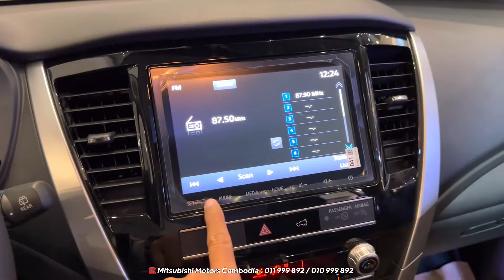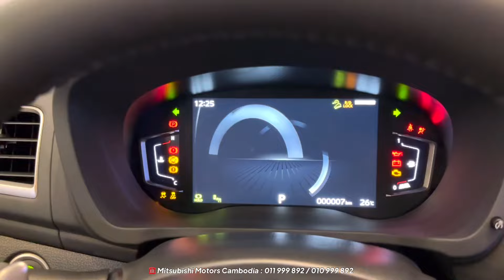2023 Mitsubishi Pajero Sport Platinum - exterior and interior details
2023 Mitsubishi Pajero Sport Platinum - exterior and interior details